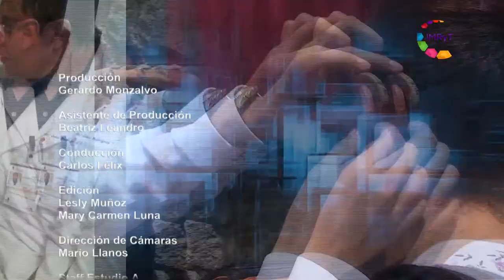Morelos Trabajando IMIPE